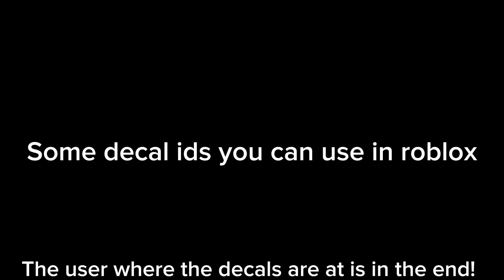Free decal ids from roblox (ship decals)